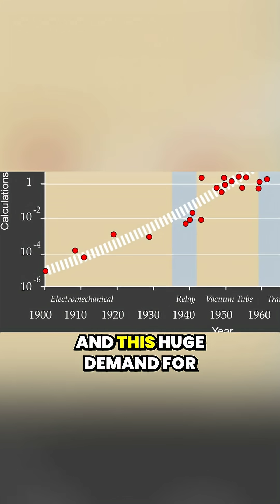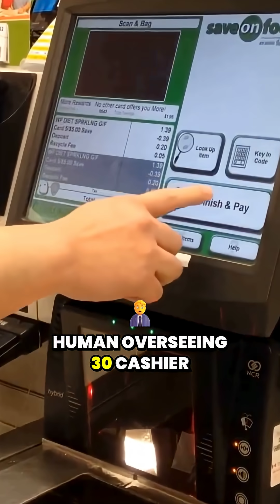How General Purpose Robots Like Baxter Are Changing the Job Market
“🤖 Robots aren’t coming. They’re already here… and your job might be next. FutureOfWork AI”